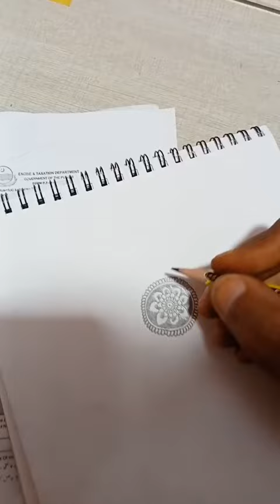henna bridal mehendi art